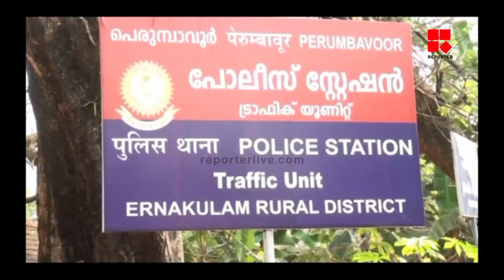കൊച്ചിയില്‍ പ്രായപൂര്‍ത്തിയാകാത്ത വിദ്യാര്‍ത്ഥികള്‍ ഇരുചക്ര വാഹനങ്ങള്‍ ഉപയോഗിക്കുന്നത് വ്യാപകം